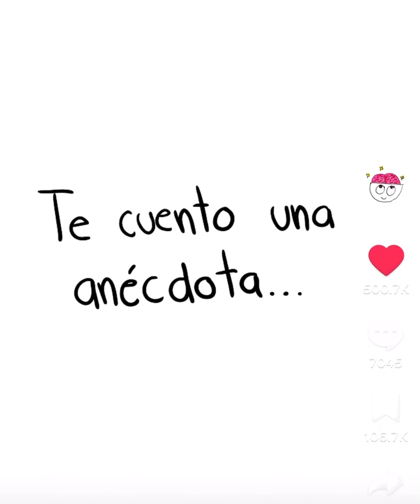Efecto IKEA Manipulación psicológica